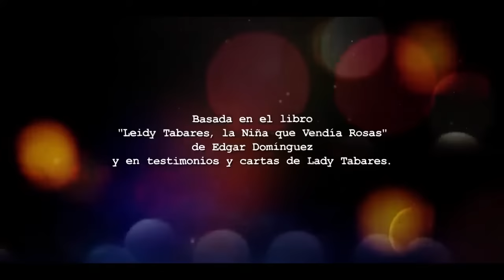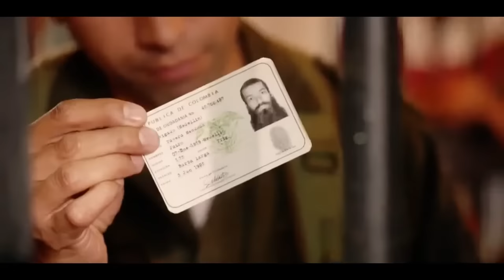lady la vendedora de rosas capítulo 1